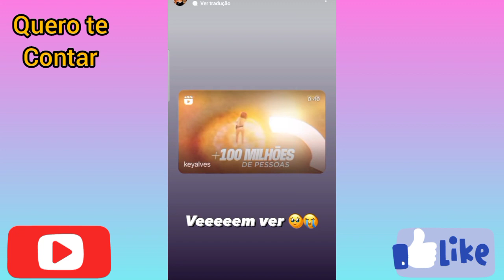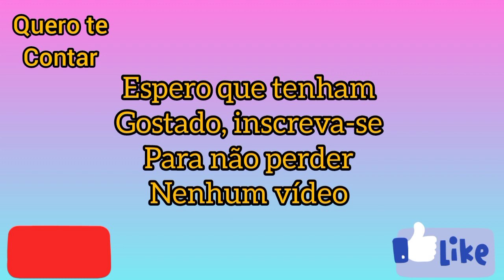FÃS DE KEY ALVES CONTRATAM MAQUIADORA E CABELEIREIRA PARA ELA